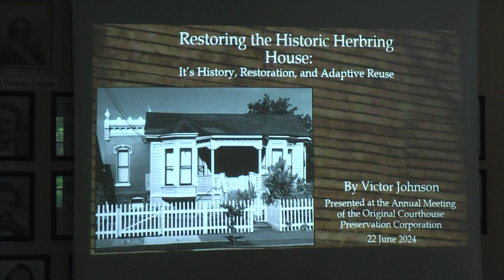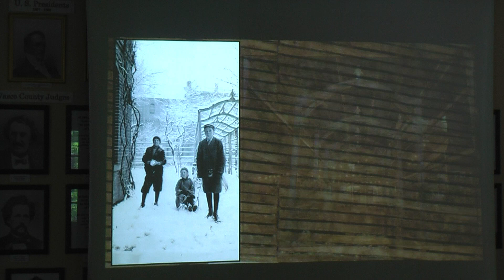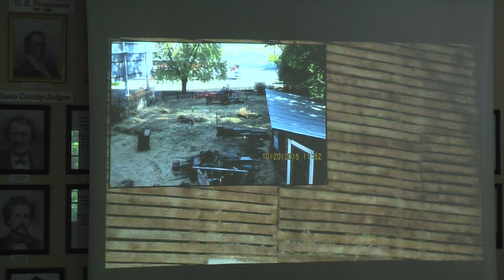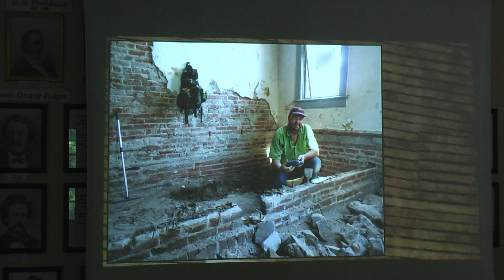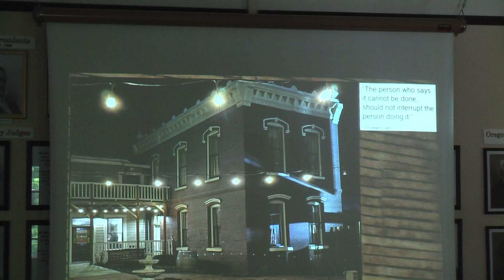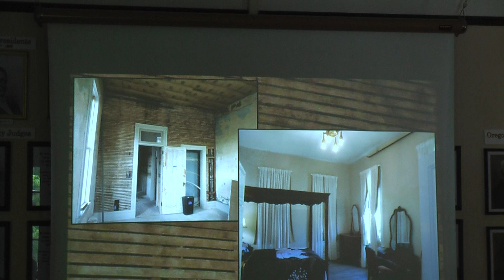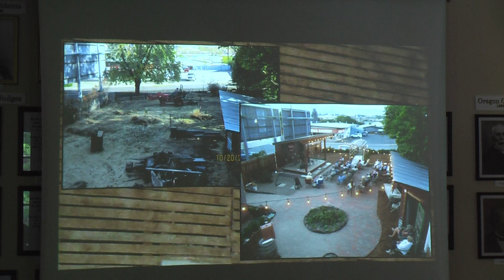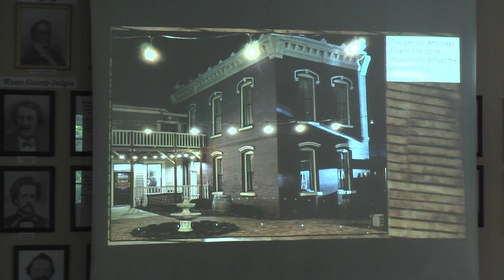Victor Johnson Saving Herbring House Annual meeting 06 22 24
The Original Wasco County Courthouse was built in 1859, the same year Oregon became a state. It's been moved seven times, has served also as The Dalles City Hall, and as a boarding house before being saved from the bulldozers and set up as a museum. In addition to serving as a museum, the courthouse hosts a series of regional history forums each Saturday in February, with a talk on some aspect of regional history.

In June, there is an annual meeting of members, which also features a program. This video records the program from the June 2024 annual meeting, featuring local recording artist and entrepreneur Victor Johnson and his story about how he rehabilitated an historic house in The Dalles and turned it into a concert venue and, eventually, a tearoom as well.